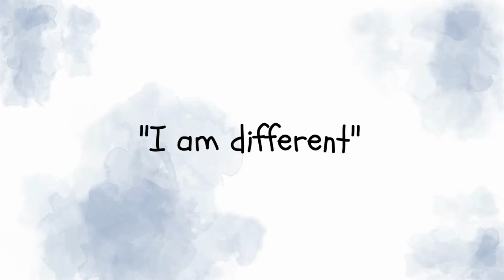Picture Book Trailer "Blue Flower"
I made this book trailer for my uni assignment. I really love this book and hope more people will enjoy it as much as I do.